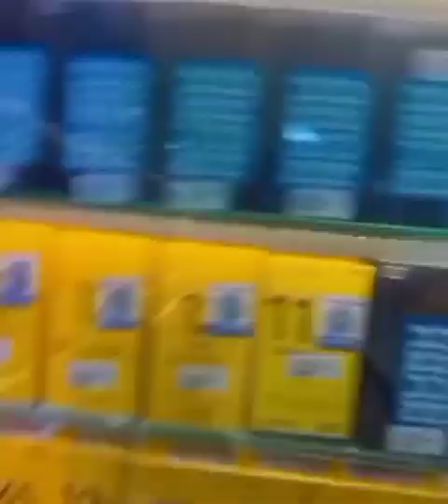A Beautiful Day of my Life || Daily Life || My Life My Rule Vlog || Too much Fun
⁷A Beautiful Day of my Life || Daily Life || My Life My Rule Vlog || Vlog || Too much Fun
My daily life ||Story on my daily life||10 lines on my daily routine||

Hello friends
  In this video I have explained my a beautiful day activitydaily

My​ daily routine
story of day life
daily activity
beautiful day of my life
what a day today blast
beautiful day tour ,shopping,traveling
Mumbai to kashmirby plane
#10 lines on my daily routine

morning routine
morning to evening my life in a beautiful day
life style
my daily lifestyle